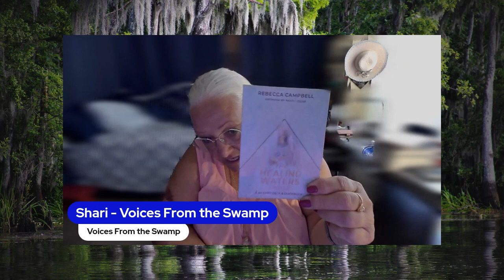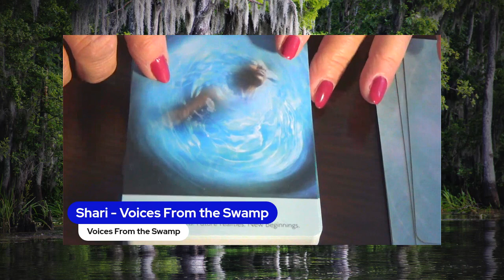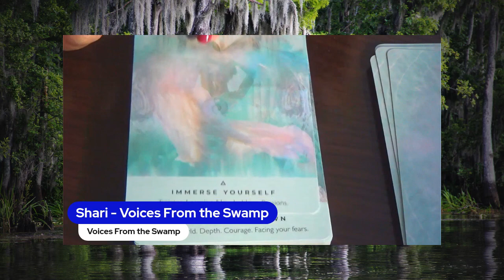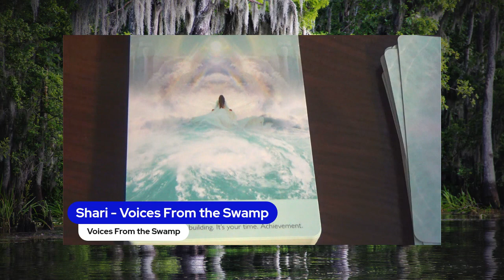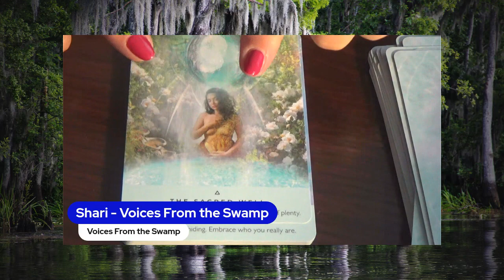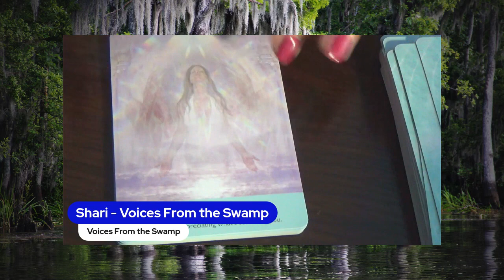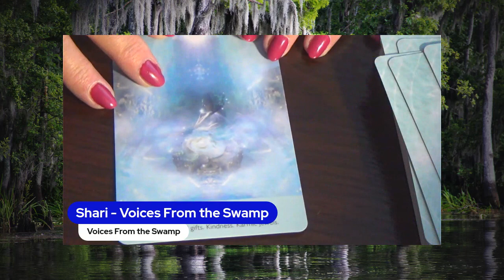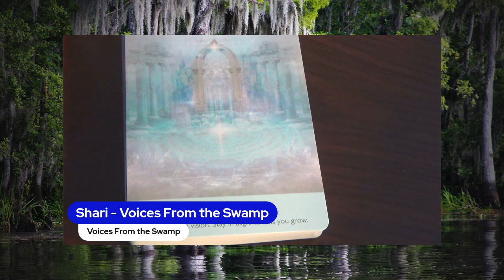Card Flip For The Healing Waters Oracle Deck by Rebecca Campbell, Artwork by Katie Louise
The intention of this deck by the author is to offer a system that will help us connect to the intelligent and sacred waters of this planet and within ourselves.